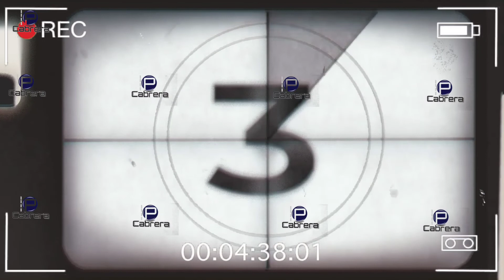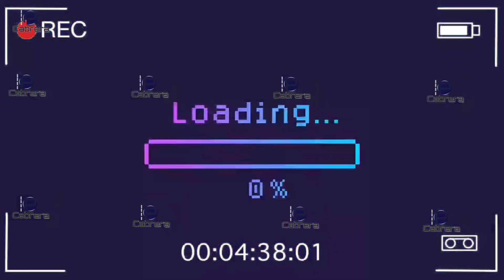CápsulaInformativa.FERYMÁS celebración y festejo al día de muertos en Zongozotla.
CápsulaInformativa.FERYMÁS
Elevación de globos de Cantoya, mejor conocidos como globos de Papel China.
Celebrando a todos nuestros seres queridos que han partidos.
En el día de muertos
Zongozotla Puebla
Tierra de bien.
En Tiktok.. capsulainformativa.f.e.r